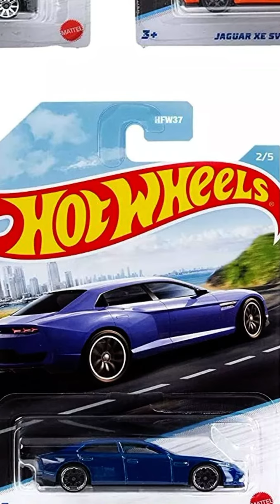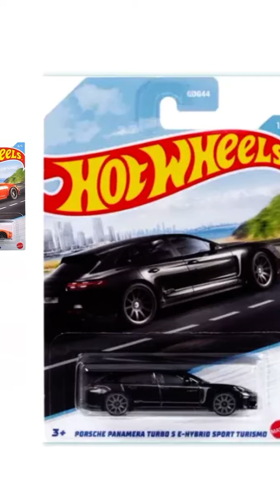Preview 2022 Hot wheels Luxury Sedans 5 Car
Porsche Panamera Turbo S E-Hybrid Sport Turismo
Lamborghini Estoque
Tesla Model 3
Jaguar XE SV Project 8
Cadillac CTS-V